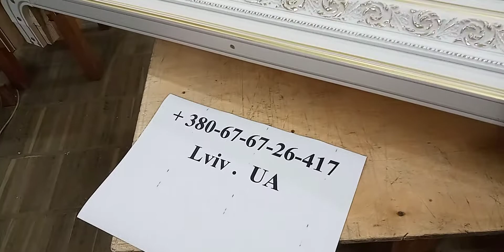Карниз для штор, по коду роза біла + ПАС-5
Карниз окраса Вашої кімнати